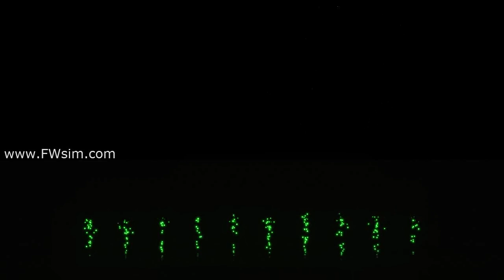Chinese Lover's Day fireworks show 七夕情人節煙火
8/23 七夕バレンタインデーの花火
8/23 Chinese Lover's Day fireworks show
8/23 七夕情人節煙火秀

theme(主題): lover's day
            太空戰士8和蝴蝶
            ファイナルファンタジーVIII

we have new video in these days新影片日期:

9/30 the Moon festival 中秋節
10/10 Taiwan national day 國慶日
12/25 Merry chirtmas 聖誕節
12/31~1/1 happy new year 跨年煙火
2013/2/9~2/10 chinese new year 農曆跨年煙火
2013/3/10~4/28 youtube firewirks festival 第二屆youtube花火節(every Sunday)

fwsim use
メロディー花火使用